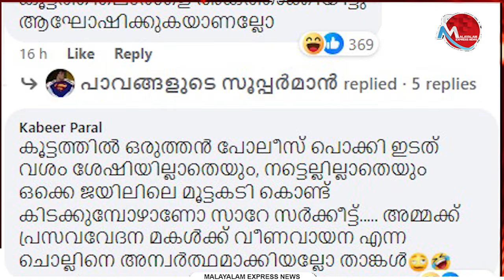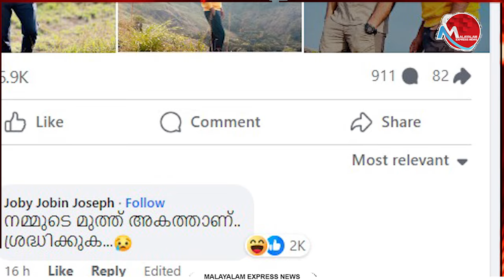മാങ്കൂട്ടം റിമാൻഡ് നടക്കുമ്പോൾ പീരുമേട്ടിൽ അടിച്ചു പൊളിച്ചു വി ടി ബൽറാം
തലസ്ഥാനത്തെ പൊതു മുതൽ നശിപ്പിച്ച പ്രതിഷേധത്തിന് രാജ്യത്തെ സി ആർ പി സി നടപടി ക്രമങ്ങൾ പ്രകാരം പ്രതിയാക്കിയ രാഹുൽ മാംകൂട്ടത്തെ അറസ്റ്റ് ചെയ്തു റിമാൻഡ് ചെയ്തപ്പോൾ നിങ്ങൾ എവിടായിരുന്നു കോൺഗ്രസ് നേതാക്കളെ.  സമൂഹ മാധ്യമങ്ങളിൽ കണ്ടിരുന്നു പ്രതിപക്ഷ നേതാവിന്റെ വക ഒരു തത്വ ചിന്ത. രാഹുല്‍ മാങ്കൂട്ടത്തിലിനെ മാത്രമല്ല, കേരളത്തിലെ യുവചൈതന്യത്തെ മുഴുവനായാണ് പൊലീസ് നിങ്ങൾ  ഉണര്‍ത്തിയത്; ധിക്കാരത്തിന്റെയും അഹങ്കാരത്തിന്റെയും സിംഹാസനത്തില്‍ നിന്നും പിണറായിയെ താഴെ ഇറക്കുന്നത് വരെ പോരാട്ടം തുടരും.  പനി ബാധിച്ച രാഹുൽ മാങ്കൂട്ടത്തെ കൊച്ച് വെളുപ്പാൻ കാലത്ത് അറസ്റ്റ് ചെയ്തതിനു പിന്നിൽ പിണറായി നേതൃത്യം നൽകുന്ന പോലീസിൻ്റെ  ഭരണകൂട ഭീകരതയെന്ന്  രമേശ് ചെന്നിത്തല . അപ്പോൾ ഇതാ ഒരു കെ പി സി സി നേതാവ് ഫേസ്ബുക്കിൽ തന്റെ സുന്ദരനിമിഷങ്ങൾ പോസ്റ്റ് ചെയ്തിരിക്കുന്നു. അതിനു കിട്ടിയതു  പതിനായിരം കമന്റുകൾ .

Tag-Generator-Youtube-malayalam news-global